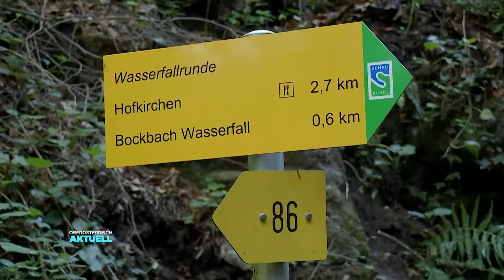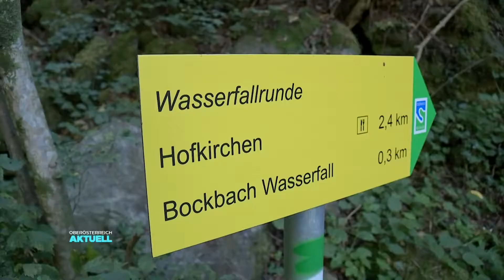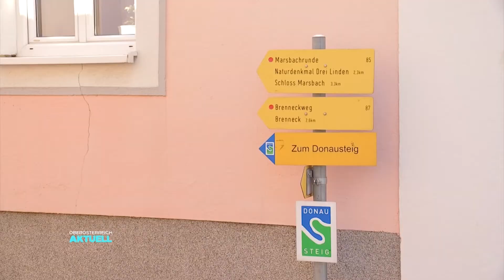Wasserfallrunde: Wandern mit Kraftplatz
Die Donau, ein sagenumwobener Fluss. Und entlang des Donausteigs in Oberösterreich gibt’s einen Wasserfall. Wer den erreichen will, braucht die richtige Ausrüstung und Ausdauer. Kollegin Sandrine Wauthy unterwegs entlang des Donausteigs.